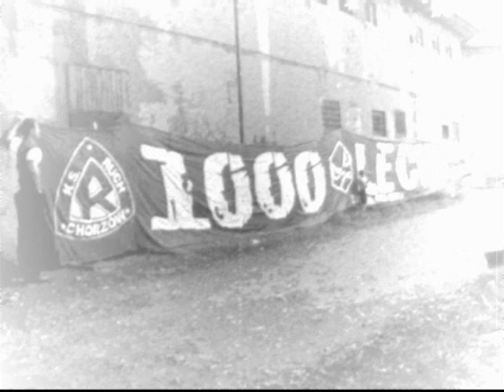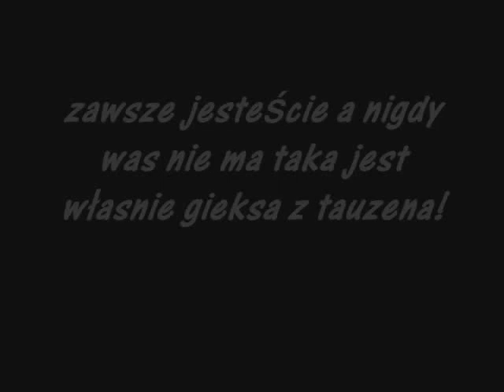Niebieski Tauzen - Ruch Chorzów!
Niebieskie 1000-Lecie!
Ruch Chorzów!
anty gks !